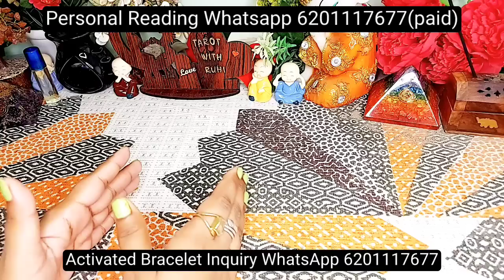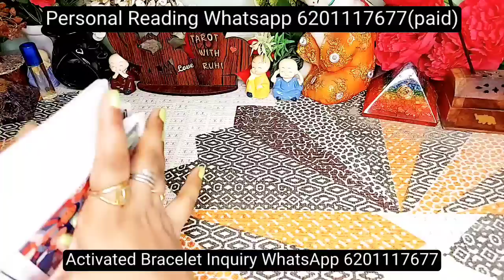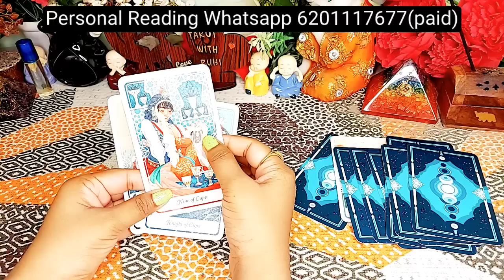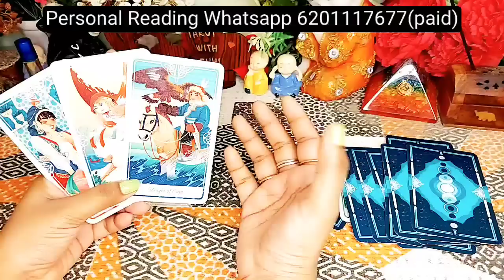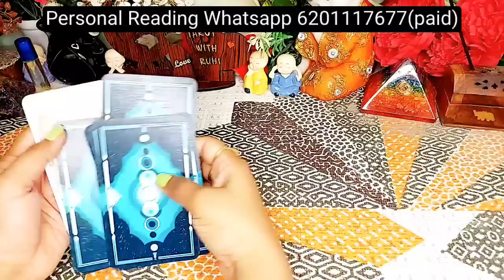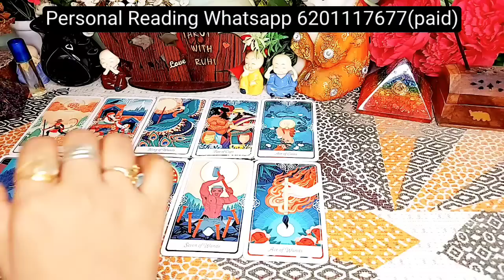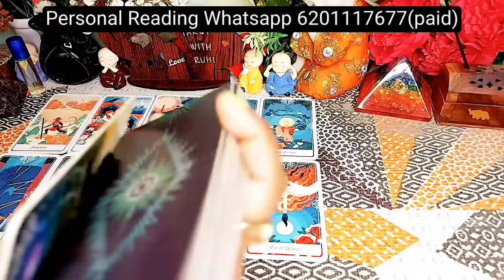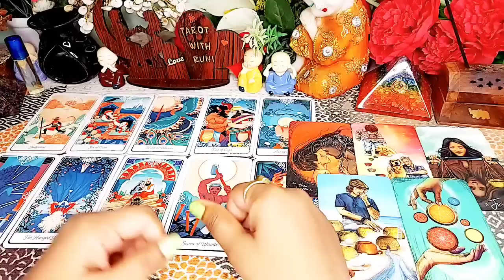AAJ SHAAM WO KIS SE AUR KYA BAATEIN KAR RAHE THE AAPKE BARE MEIN